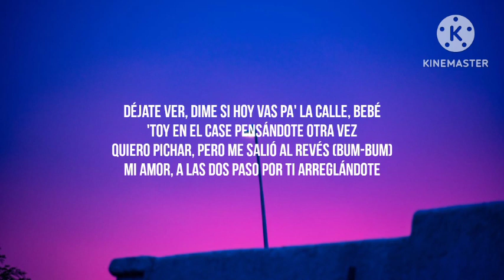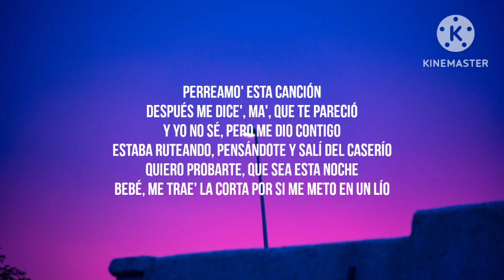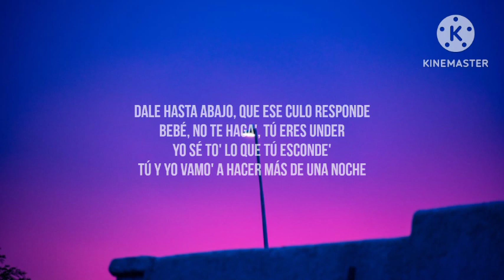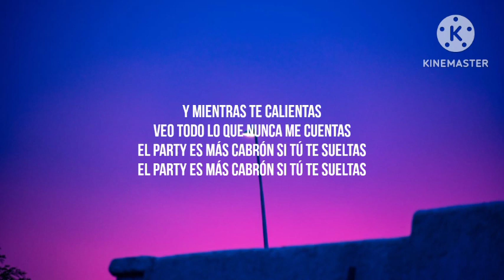Yandel, Feid - Yandel 150 (Letra_Lyrics) _ Resistencia